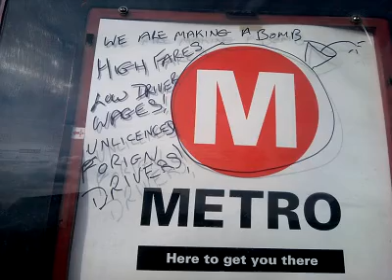Our BMX, RIP, yes it's dead!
we just took everything off it and just did crap with it, but we went a bit too far and ended up at the bottom of a lagoon in Wrenthorpe, we rid it off a cliff loads of times as you can see, but didn't break or have any damage , so it was a strong bike, but... it still sunk :|